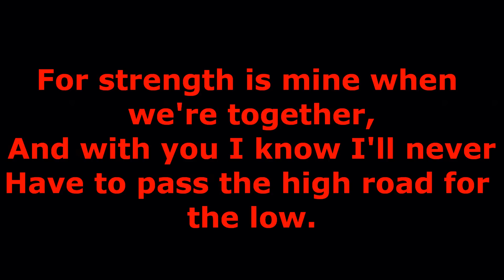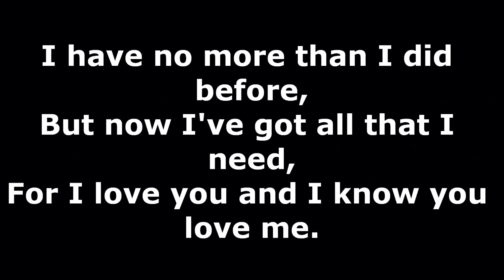Papa Gene's Blues (The Monkees karaoke) .wmv